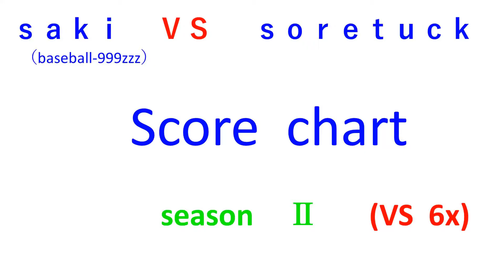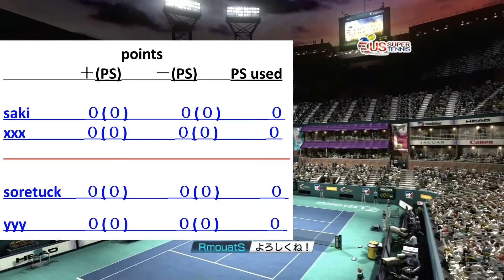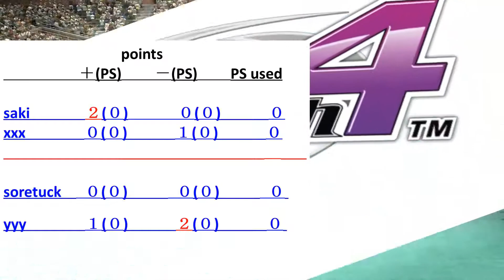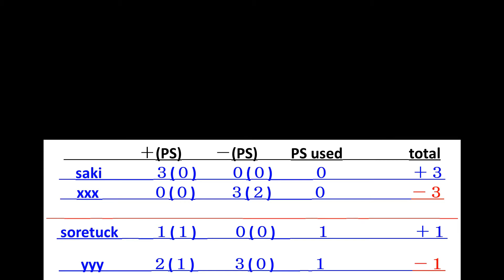【VS soretuck(⑥x)】virtua tennis パワースマッシュ４ 国際試合２１８【score chart／season Ⅱ】